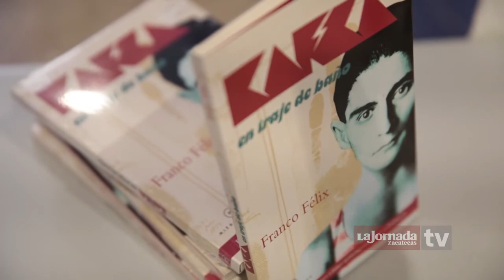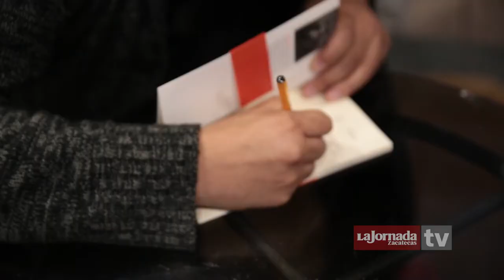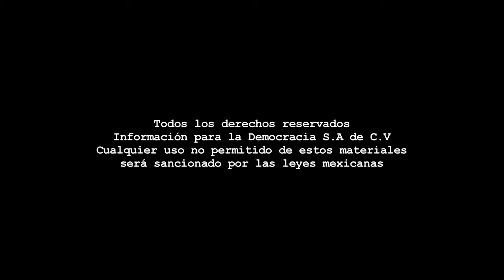Color - Presentación del libro: Kafka en traje de baño, de Franco Félix.